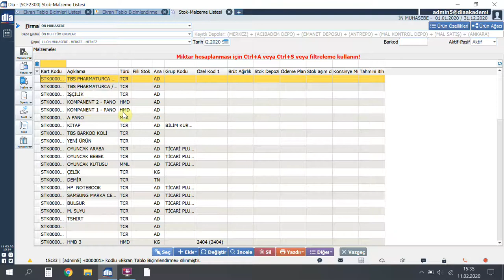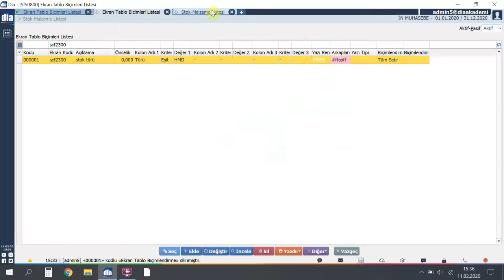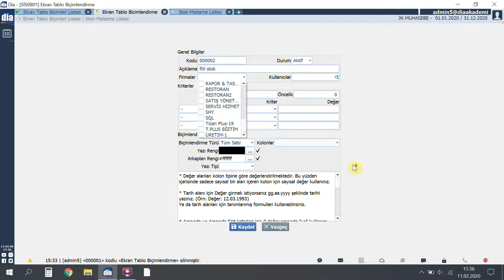DİA Akademi - Tablo Biçimlendirme Nedir, Nasıl Uygulanır?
Videoda, DİA'da tablo biçimlendirme nedir, nasıl uygulanır anlatılmaktadır.